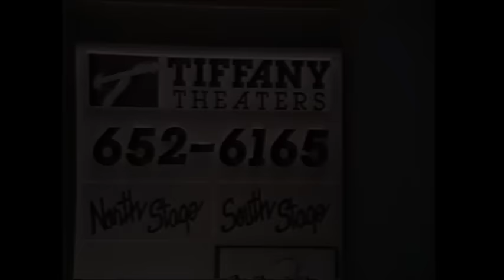SHELLEY WINTERS on MARILYN MONROE — Diva on Diva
In a series of interviews spanning more than three decades from 1965 to 1996, Shelley Winters shares her thoughts and memories of her friend and former roommate, Marilyn Monroe.